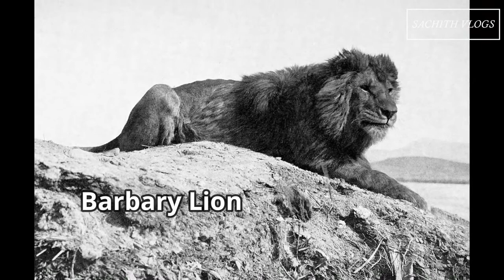9 Most Unique Lions in the World | Sachith Vlogs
1. Barbary Lion (North African Lion) - Panthera leo leo
2. Masai Lion - Panthera leo nubica
3. Asiatic Lion (Indian Lion) - Panthera leo persica
4. Katanga Lion (Southwest African Lion)- Panthera leo melanochaita
5. Ethiopian Lion (Addis Ababa Lion) - Panthera leo roosevelti
6. Transvaal Lion (Kalahari Lion) - Panthera leo krugeri
7. West African Lion (Senegal Lion) - Panthera leo senegalensis
8. Congo Lion - Panthera leo azandica
9. Cape Lion (*Extinct)